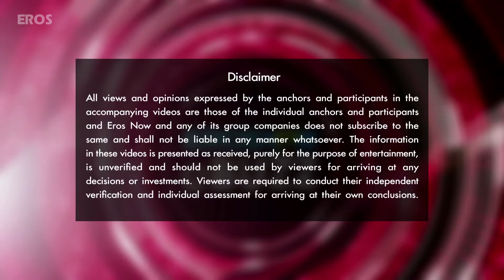Kareena Kapoor Makes Chapatis | Bollywood News | ErosNow eBuzz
Kareena Kapoor Khan and Arjun Kapoor were present at a media event promoting ‘Ki & Ka’. Watch what the stars have to say about their upcoming movie.